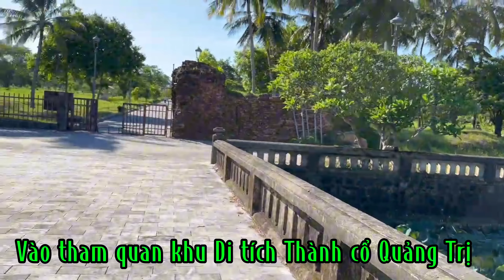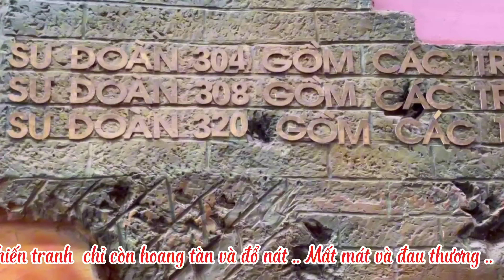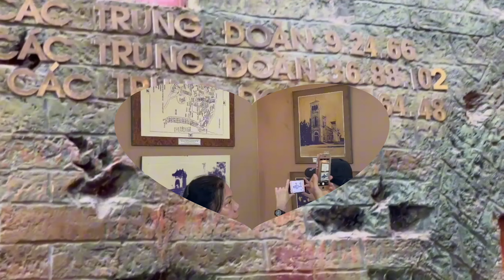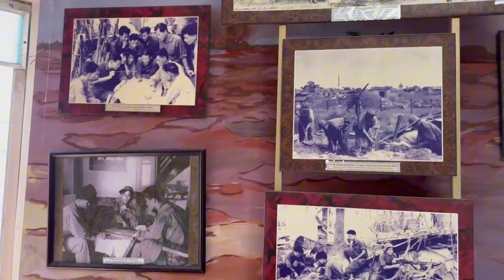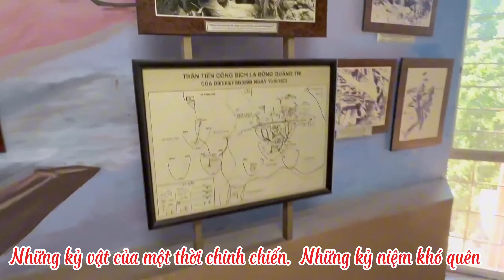Thành cổ Quảng Trị. Nơi ghi dấu ấn mất mát và thương đau. Buồn. kỷ niệm ngày tham quan 13/ 07/ 2024